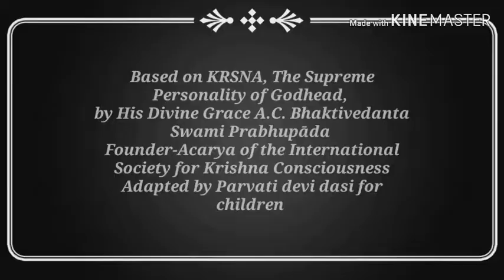Janmashtami Krishna past time Story 🙏